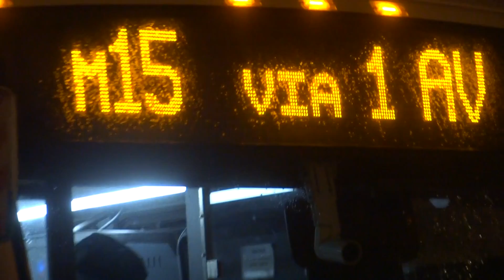NYCT: Nova LFSA # 5983 On A East Harlem-bound M15 Local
Taken on 2.15.14 at East 14th Street & 1st Avenue.